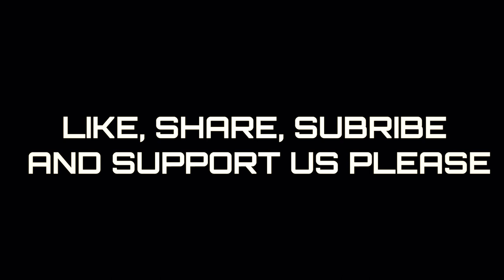ANT MAN AND THE WASP (KANG) - TRENDING NEW MOVIES 2023 - MOST WATCHED MOVIES 2023 trailer #2023